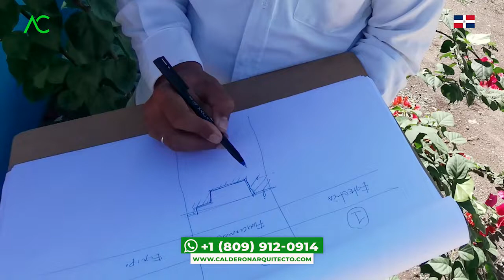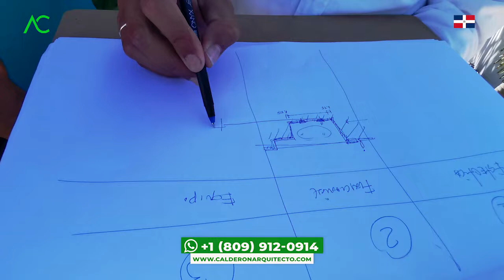🇩🇴 🔴 que NECESITAS para EMPEZAR a CONSTRUIR una ALBERCA. Arquitecto Calderon piscinas modernas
Muchos de nosotros, que tenemos nuestra casa pero que no residimos en el país, pensamos que para generar más dinero mientras estamos en otro país, sería bueno sacarle el mayor de los beneficios de mi casa y en un momento se nos ocurre que una de la mejores cosas que podemos hacer y así también tener rentabilidad es construir una alberca, en el proceso de buscar información podemos encontrarnos algo confundidos, porque quizás desconocemos las medidas exactas de nuestro terreno o porque no sabemos muy bien respecto a la orientación del sol, para la sombra o qué elementos tomar en cuenta a la hora de construir una piscina y así tener más rentabilidad. Pero, estamos con la ilusión a tope, respecto con lo de construir una alberca que se nos olvidan factores importantes.

Así que por ello, se encuentra el Arquitecto Calderón muy de cerca con una persona, que tenía muchas dudas y que no sabía dónde empezar y así poder tener una de sus cosas de seas, poder construir una alberca, el Arquitecto Calderon nos guiará y nos mostrará que NECESITAS para EMPEZAR a CONSTRUIR una ALBERCA , donde explicará las cosas qué debemos de tomar en cuenta y cuáles cosas no, ayudándonos a tener mayor claridad.
1. Si necesitas un Presupuesto,

🔴 ¿Hablamos?
2. Agrégame a tus contactos de Whatsapp así:      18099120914
3. Si estás en E.E.U.U. o Europa me puedes escribir ahora estamos 24 horas online todos los días.
¿Necesita programa una cita online?